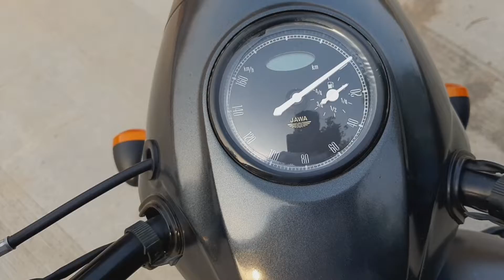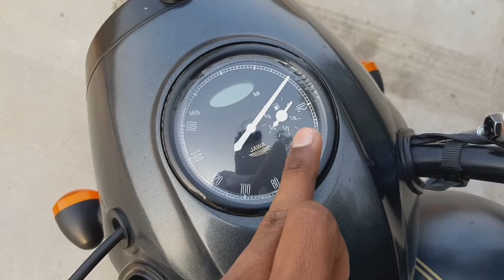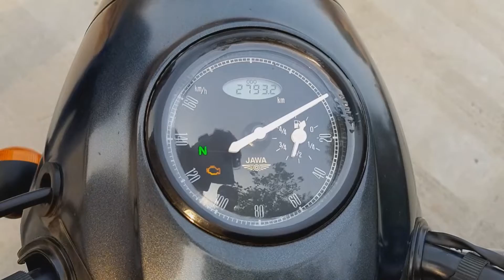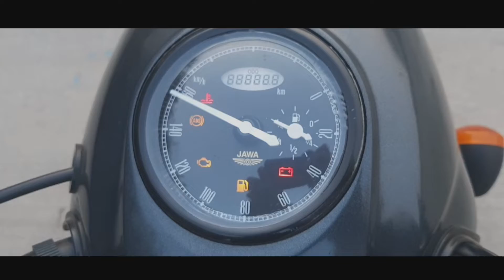THE 2021 JAWA PERAK | THE BOBBER 🔥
This vlog is all about Jawa perak bs6

Because many of you were demanding a video on Jawa Perak bs6 so here it is.

In this video we discussed About How is the New Jawa perak bs6's Its features and performance.

to my youtube channel. hope you guys are doing absolutely fine.

Have a look on
The Only Bobber in the price segment
THE JAWA PERAK

byebye.